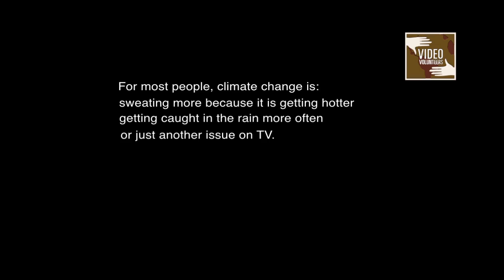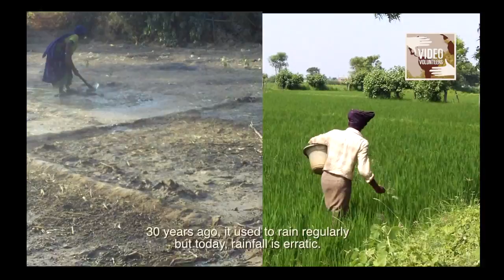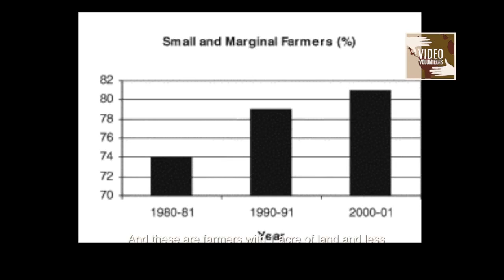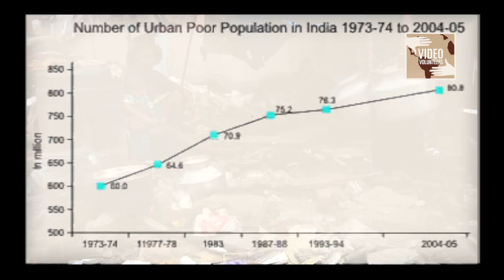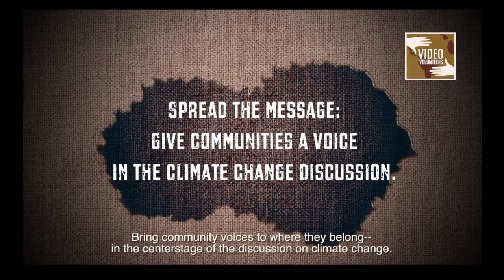Climate Changing Communities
Greenhouse gasses, Carbon footprints, Energy efficiency, protracted debates between politicians and thinkers. Is this what you think of when you think of climate change? For most people climate change is something that lies in the distant future.

For people like Bhan, Devidas, Jitendra Luxmi and their communities, who depend heavily on climate sensitive natural resources, climate change is a reality that has altered their lives drastically. Ironically, this vulnerable section of society is the one that is most excluded from policy decisions on climate change.

Through a collaborative project, Video Volunteers and the Indian Network on Ethics and Climate Change have documented the effects of climate change on local communities across 14 states in India. This Web show is a compilation of the 18 videos that were created by Community Correspondents across the country. The videos make it very clear that the ground reality of climate change cannot be ignored any longer and that India must incorporate this reality in a strong policy to tackle climate change and assist those affected by it.

You've heard what the climate change experts have to say. Now you can see the stories of those directly affected by climate change. To ensure that these voices are heard and included in the climate change discussion, we ask you to forward this webpage to others, particularly organisations that work with climate change.